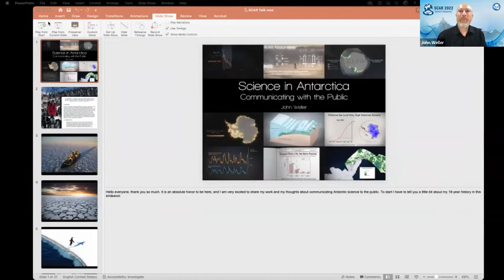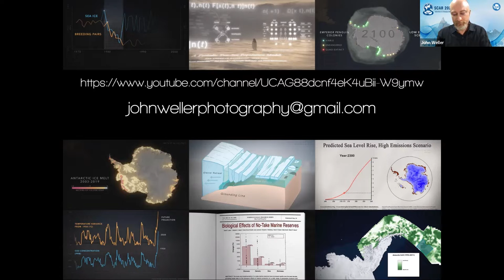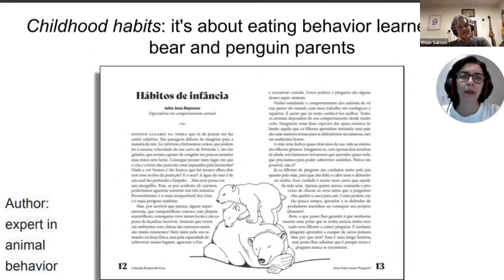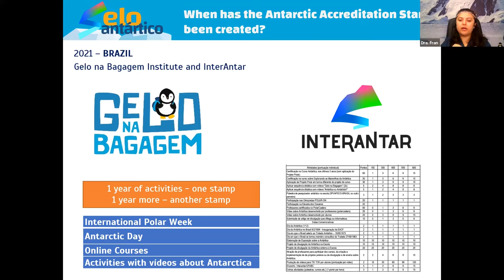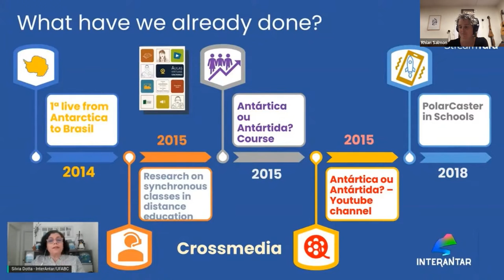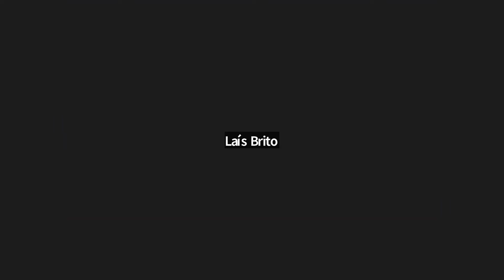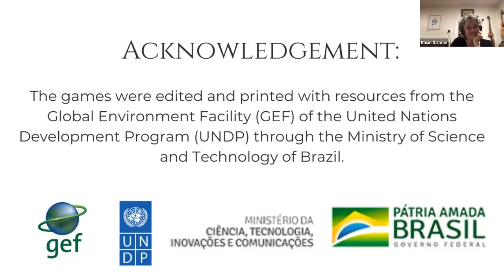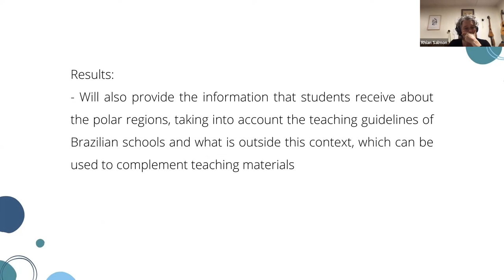Public Engagement with Antarctica in a Changing Climate (Session 1)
Public Engagement with Antarctica in a Changing Climate II
Convenors: Rebecca Priestley, Rhian Salmon, Heidi Roop, José Xavier

A primary goal of SCAR is to “communicate scientific information about the Antarctic region to the public.” In recent years, this project has taken on new urgency, as Antarctic research increasingly focuses on issues of urgent global significance such as climate change, ice melt and environmental protection. Here we invite papers that describe, evaluate, contextualize and critique the diverse ways in which scientists, communicators and educators engage with different publics, and the ways in which publics engage with Antarctic science. We particularly invite papers that focus on communicating issues of global importance in an effort to effect change.

Parallel session held at the 10th SCAR Open Science Conference (1-10 August 2022).